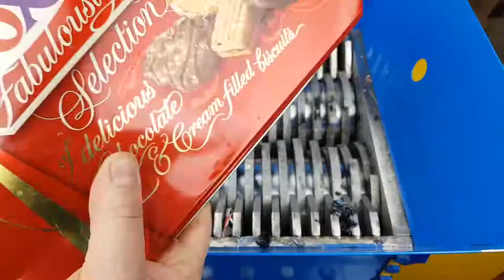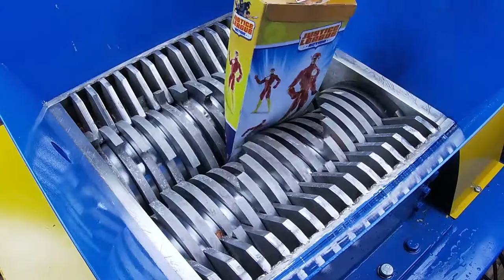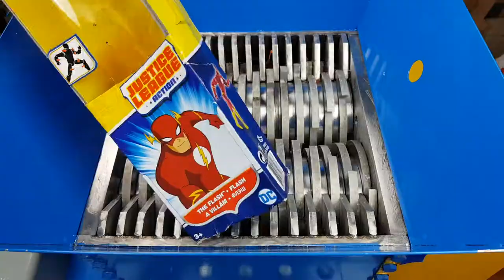SHREDDER VS FLASH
Hi Guys ~ Today we will see what happens when we put The FLASH in the Shredder.I hope you like this experiment!